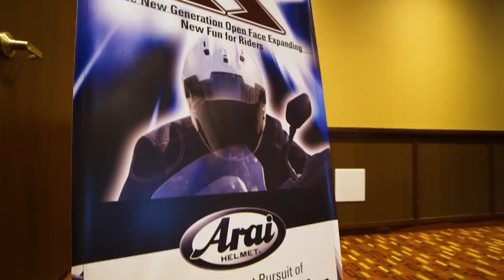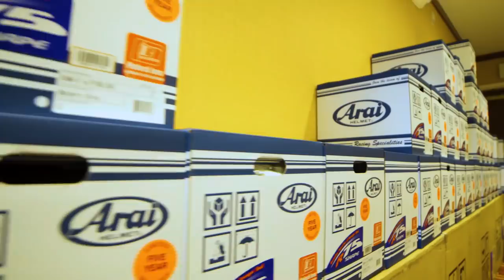Arai Ram-X / @motogeo Review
Here MotoGeo tests the all new Arai Ram-X open face motorcycle crash helmet, and VAS-Z Pro Shade shield System with improved comfort and safety.

Motorcycle + Adventure = @motogeo

Check out the MotoGeo Store and get yourself the latest MotoGeo apparel

Arai Ram-X Helmet Features:
Redesigned Shell and Shield System
Super Fiber Laminate shell with new lighter Z-compound
Open Face: Variable Axis System Pro Shade shield
Centre top vent air intake
Side and Neck Rear exhaust vents
Replaceable cheek pads and ear cups for custom fit
Speaker pockets for communication systems
Washable interior
Chinstrap D-Ring
Meets or exceeds Snell and DOT standards